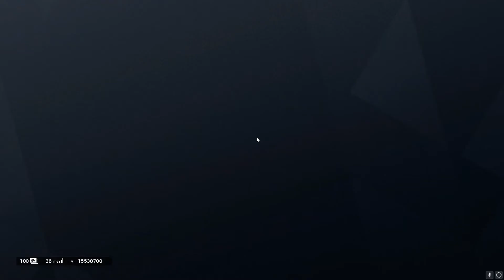Rainbow Six Siege - Kaverit VS Kaverit # 04 [Nöyryytystä]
Ollaan pelailtu Custom -peleissä 5v5 pelkästään keskenämme. Kaveripeleissä panokset on kovat, koska vastustajan nöyryyttäminen ylikorostuu voitontavoittelussa.